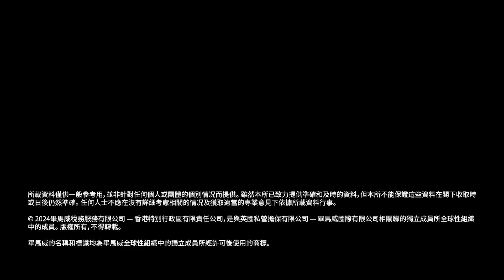香港政府就支柱二全球最低稅實施細節展開公眾諮詢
為了履行國際稅務合作嘅責任，香港將自2025年起開始實施BEPS2.0支柱二框架下面嘅全球最低實際稅率。